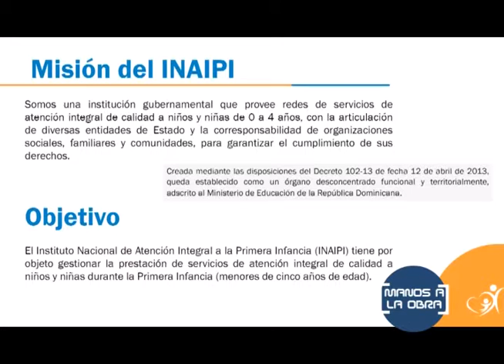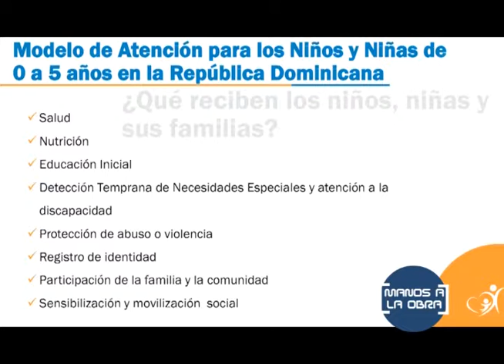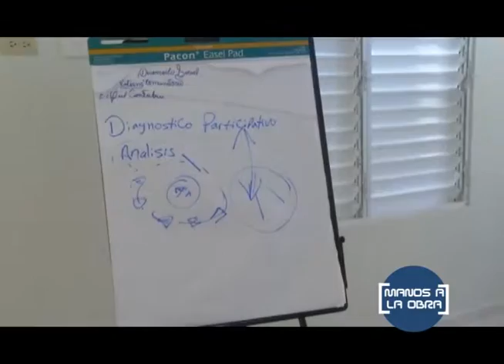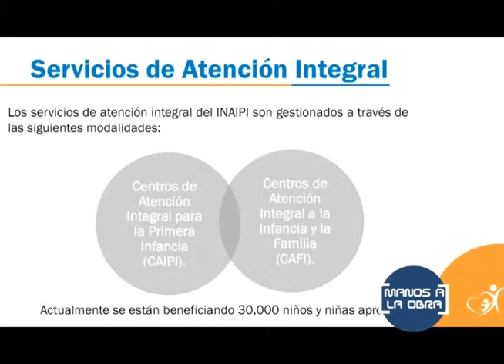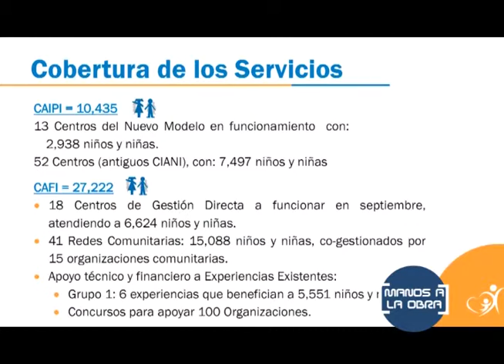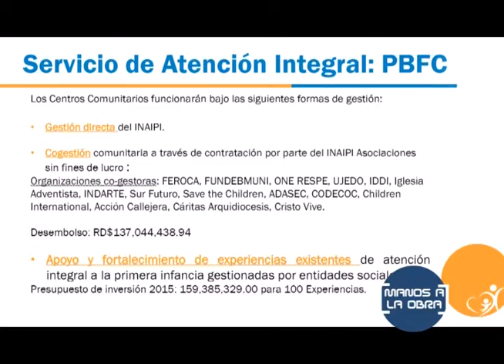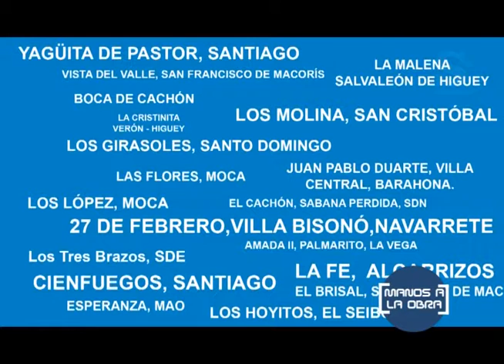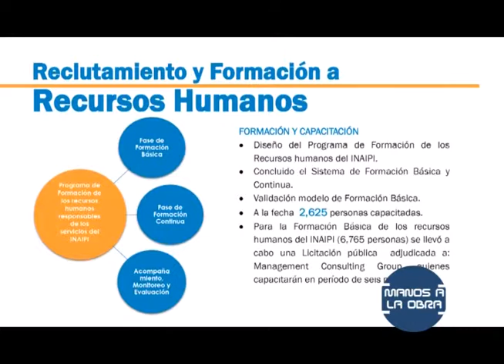MANOS A LA OBRA- 3 Años de quisquella aprende contigo. 3er bloque